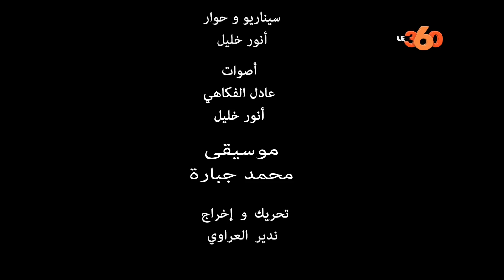Le360.ma •مولاي حفيظ العلمي في ورطة مع لابريكاد بسبب جنسيته الكندية